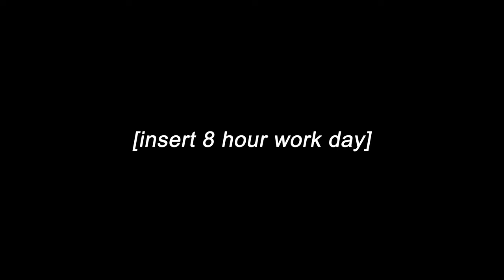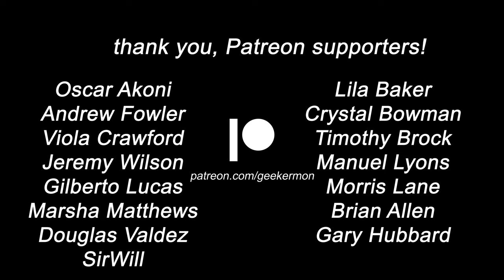The Flat Tire.